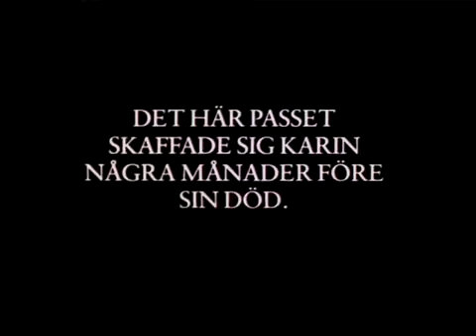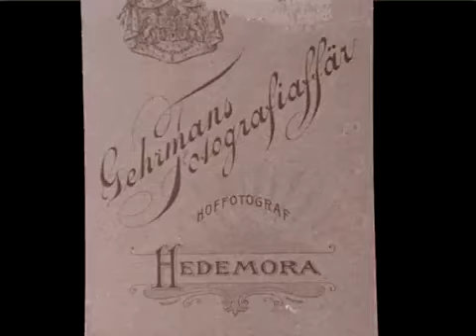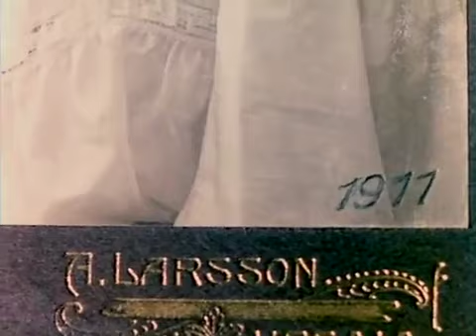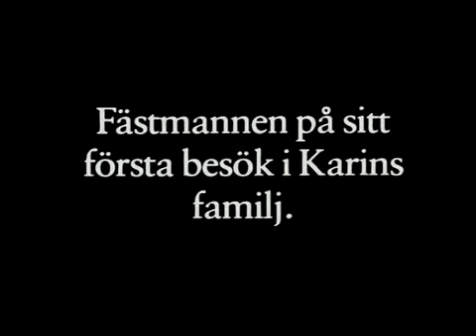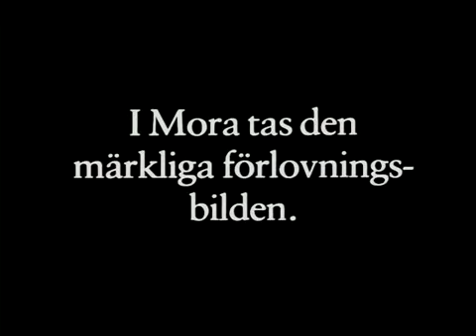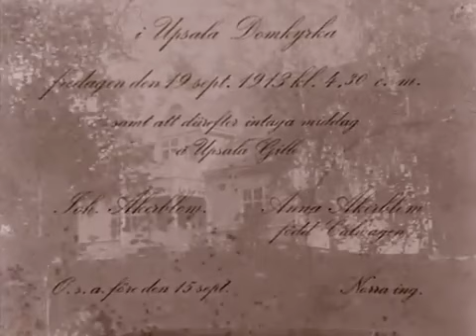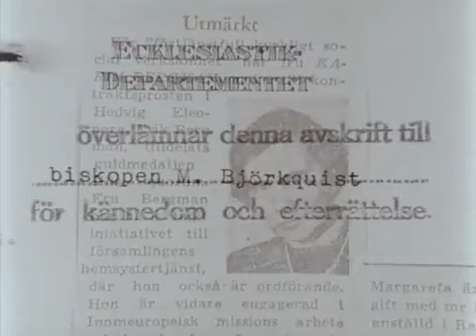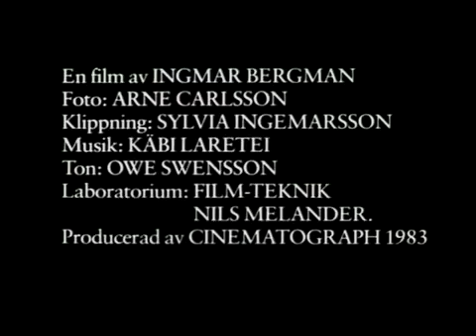פניה של קארין / אינגמר ברגמן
1984 ‧ קצר/תיעודי ‧ שוודיה ‧ 14 דקות
Karin's Face (Swedish title: Karins ansikte)
מוזיקה: קאבי לארטיי, אשתו הרביעית של אינגמר ברגמן

סרט בן 14 דקות שביים אינגמר ברגמן ומתמקד באמו של ברגמן, קארין. הסרט מורכב מתמונות סטילס של אמו של ברגמן ובני משפחה אחרים המוצגים על רקע נגינת פסנתר מינימליסטית של אשתו לשעבר של ברגמן, קבי לארטי, ללא קריינות. היא צולמה על ידי הצלם הוותיק של ברגמן, ארנה קרלסון. הוא הושלם בשנת 1983 אך הוצג לראשונה בפומבי בטלוויזיה השבדית ב- 29 בספטמבר 1986.